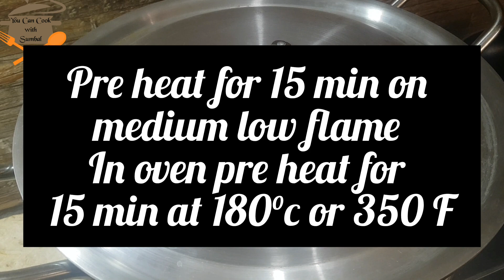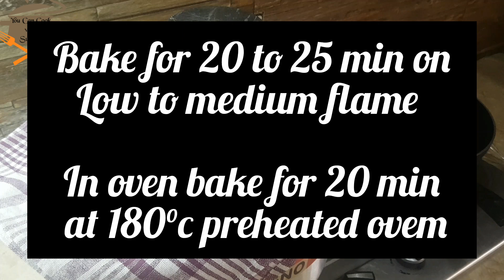vanilla cupcake with and without oven, cupcake banane ki recipe, cupcake recipe without oven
you can cook with sumbal

Aaj Hum aapko ghar mein chocolate cupcake banane ka tarika bataen gia

chocolate cupcake ki es recipe Mein Hum cupcake without oven yani ke bagair oven ke hum cake banaen ge

bagair oven ke cupcake banane ka tarika
how to make cupcake without oven

chocolate cupcake ki recipe bahut hi Aasan hai

chocolate cupcake ki is recipe Ko Main UN Logon ke liye specially banaya hai jo Pahly Kabhi cupcake Nahin Banaya yah Jo log ghar mein bagair oven ke cupcake banana Chahte Hain

Cupcake recipe
withoutovencupcake
chocolate cupcake without oven
chocolatecupcake
Cupcake banane ki recipe
Cupcake ki recipe
Cup cake recipe without oven
chocolate cup cake oven recipe
how to make chocolate cup cake at home without oven
how tomake cupcakes without oven, chocolate cupcakes without oven, chocolate cupcake recipe without oven,